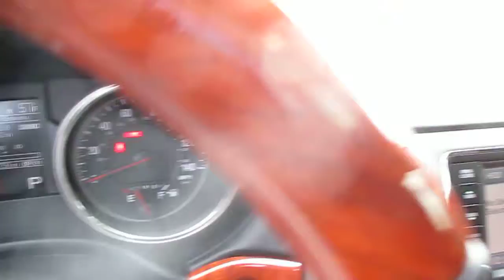2012 Jeep Grand Cherokee, Black - STOCK# 15-1421A - Walk around